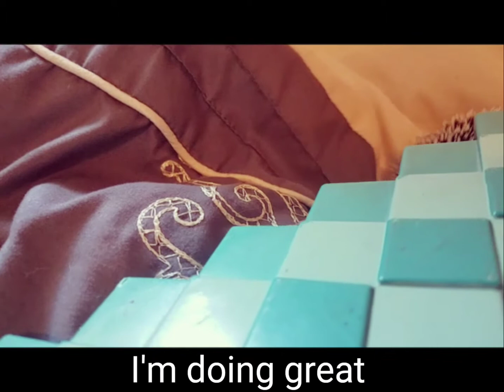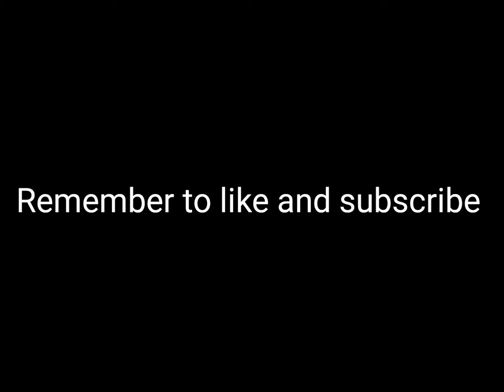Hedgehog got a haircüt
Does anyone actoully read these.
if you do read this, like the video.